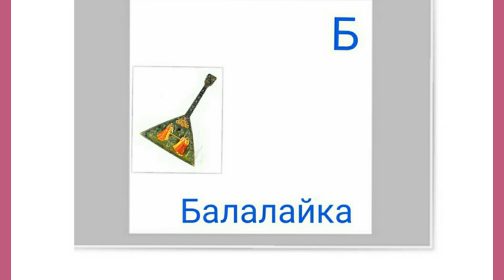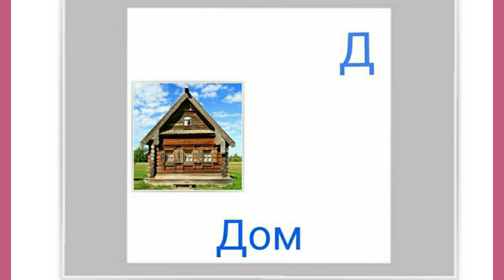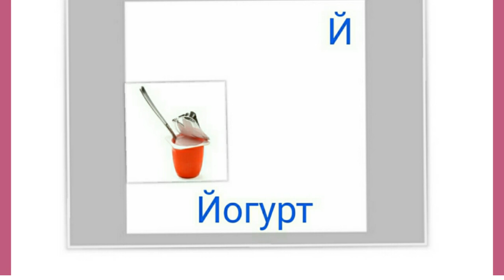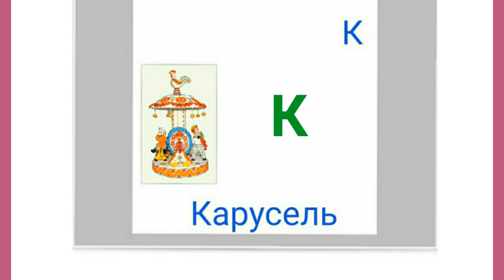РУССКИЙ АЛФАВИТ. ABC📖 в славянском стиле.ЧАСТЬ 1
Изучаем РУССКИЙ АЛФАВИТ вместе с Донашкой(он же Донато😃)Этот алфавит мы создали мы,  спешим поделиться с вами,друзья!Всем успехов!!! и нам тоже😃👍Часть1 Как правильно пользоваться...если вам мешает музыка можете просто выключить звук,картинка остановится  при управлении вашей мышкой и вы сможете спокойно рассмотреть буквы и картинки, при выключенном звуке вы сможете спокойно проговаривать буквы сколько это будет необходимо.При тоскливом настроении включаете звук и погружайтесь в мир славянского стиля🖐👍😘